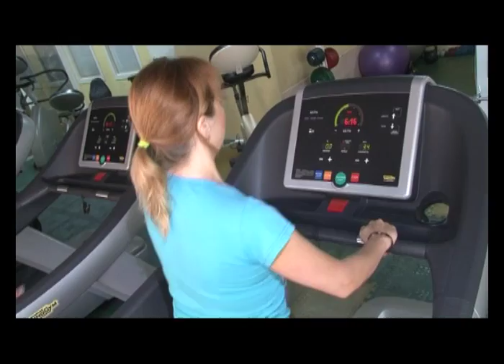Здоровые новости. Правильный бег